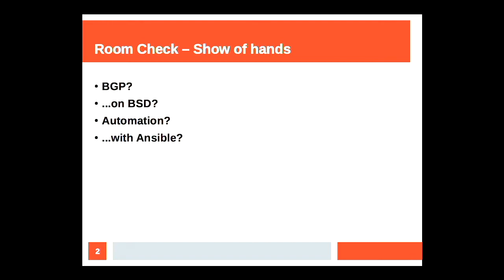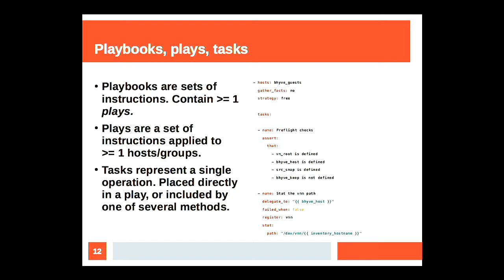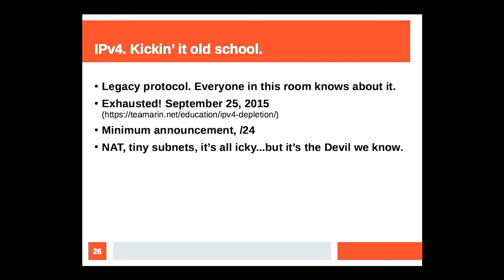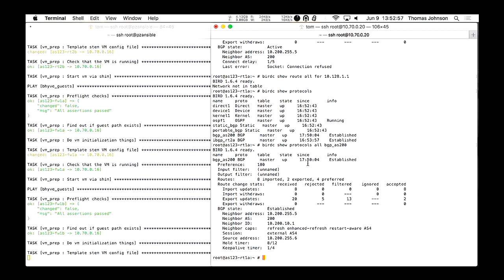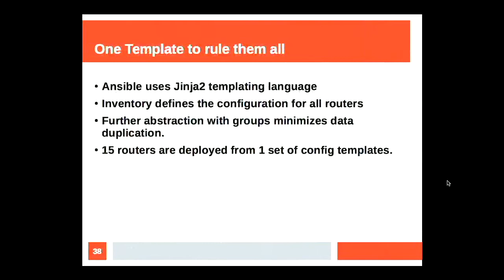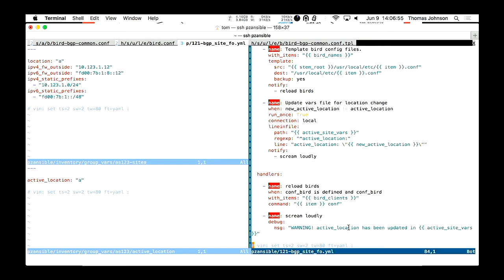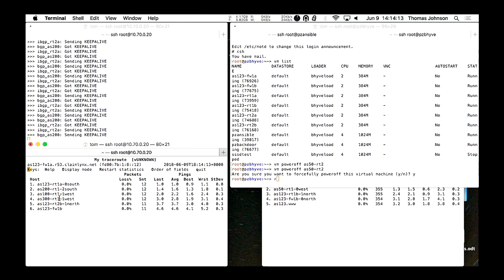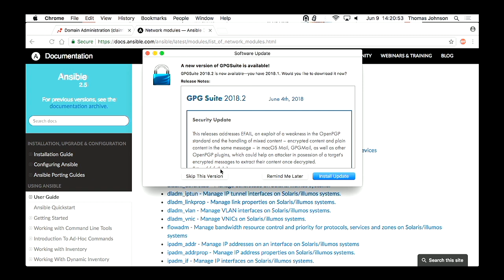Thomas Johnson: Plumbing the Internet, BSD style -- BSDCan 2018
If you have ever delved into the world of BGP routing on the Internet, you know that it can be quite an undertaking. Fortunately, we can utilize BSD and a couple of open source tools to build a solution that will provide high availability and easy management, at a fraction of the cost of commercial solutions. This talk is an introduction to the basics of building a BGP presence on the Internet, and orchestrating it with Ansible.

If you have ever delved into the world of routing on the Internet, you probably know that it can be daunting. You learned that BGP is the protocol used to build the global routing table, but likely discover that every answer leads to two more questions. Bureaucracy and expensive, proprietary solutions are everywhere. BSD can't stop the red tape, but it does offer a fantastic solution for your technical dilemma.

This talk is a whirlwind tour of building an Internet presence in three parts (and an opportunity to learn from my mistakes). Act one is a brief introduction to the BGP protocol, the process to obtain numbering resources, and connectivity. The basics of rigging a FreeBSD host for routing are covered, and the routing daemon BIRD.

Next up is discussion of network design for high-availability, and the FreeBSD/BIRD configuration to make it happen. Setting up one router may be fun, but we're going to want automation. Enter Ansible. After a quick introduction, we'll use it to deploy a live demo of our configuration

Finally, now that we have a fault-tolerant solution; so let's introduce some faults, and see what happens! We'll induce some failures, and watch how our network responds.

Time-permitting, I will wrap up with some discussion of resources for checking the status of your installation. I'll also discuss some more complex tasks, such as multi-site failover, and taking a router out of service.